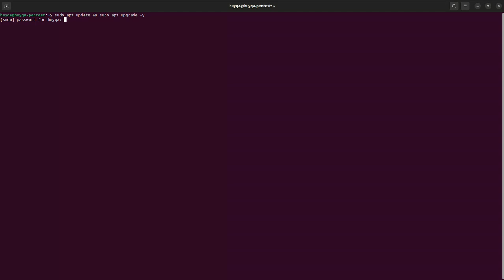CÁCH CÀI ĐẶT NMAP HỆ ĐIỀU HÀNH UBUNTU SERVER 22.04